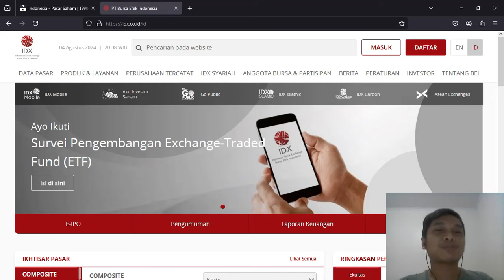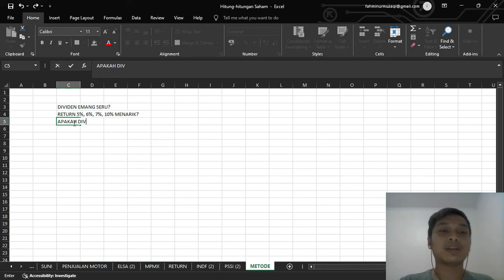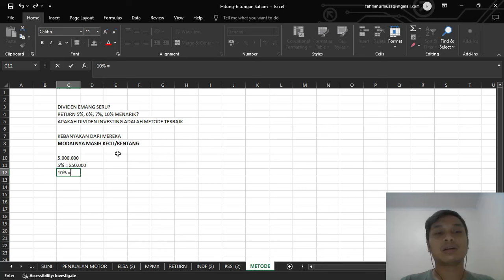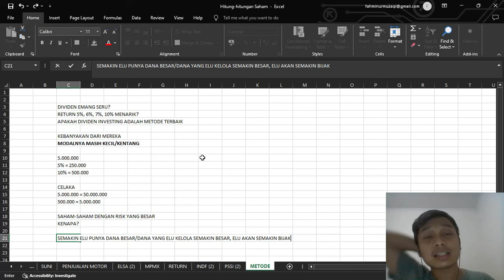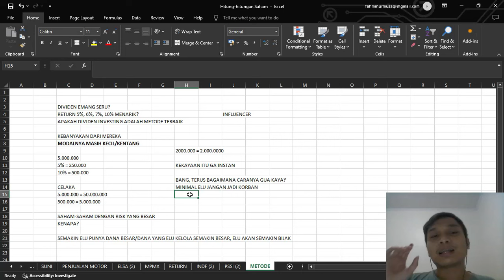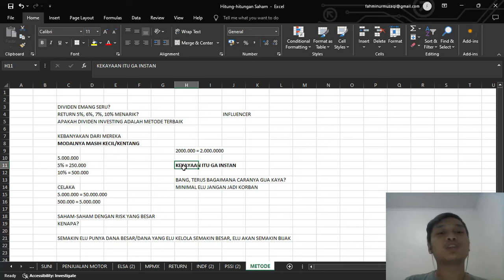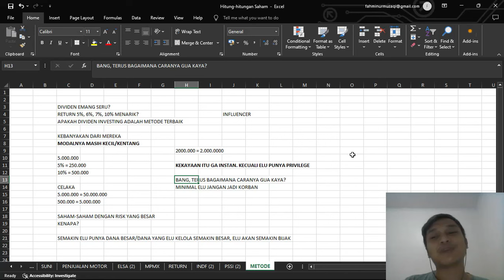APA MENARIKNYA DIVIDEN? DIVIDEN INVESTING BUKAN METODE TERBAIK DALAM BERINVESTASI?